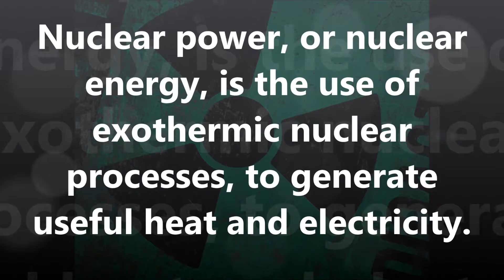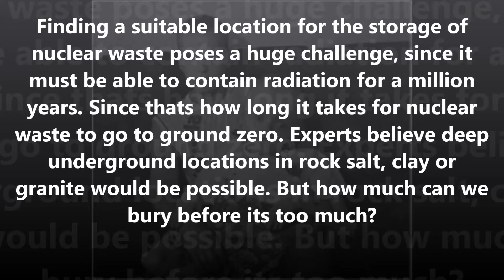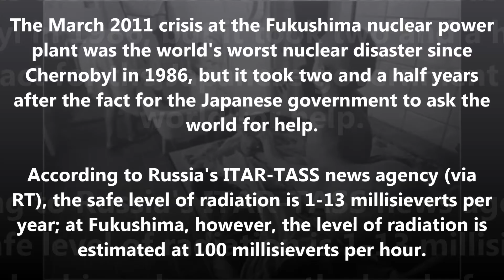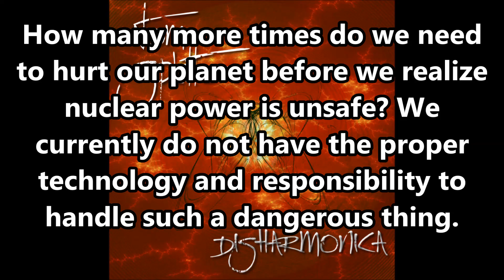Disharmonica - Atom Splitter (official video. Death Metal, Nuclear radiation and waste awareness)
Disharmonica - Atom Splitter
This is a death metal song about how we are destroying our planet with nuclear power/waste/radiation. This is educational and informational. We need to realize that we are not ready for nuclear power. There are alternatives but we choose not to invest into them. Disharmonica does not support it! Save our planet before its too late!
Auran Tripp: bass guitar, guitar, drum composition, synth composition, ambiance composition, back up vocals, mixing/mastering
Ben Bael: Vocals

LYRICS:
Destroying our Planet with things we do not yet fully understand. Only thinking about the present day, at last we've
really fucked ourselves, things are really getting bad.

living in this plastic wasteland, we struggle to survive, the rate we destroy nothing cannot thrive. If thia doesn't
change now there may be no tomorrow, the atoms of our existence will soon begin splitting.

radioactive love or hate, I will let you decide, either way your mind and body are fucking fried!!
The sickest part is we did it to ourselves, sacrificed our children for a deadly misfortune.

we only feel regret after it is far too late, let's try to change things now,no more fucking wait.
we will cease to exist, burned away, no rising from the ashes, no savior, no escape, death and
extinction for every creature on earth including mankind.